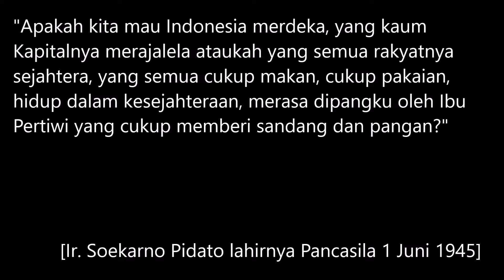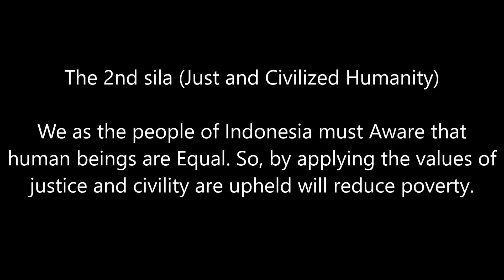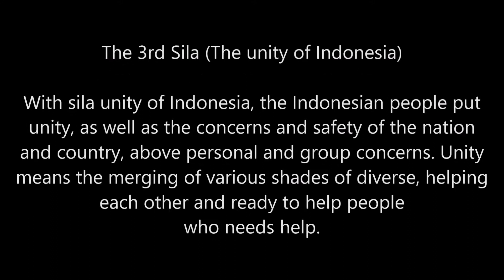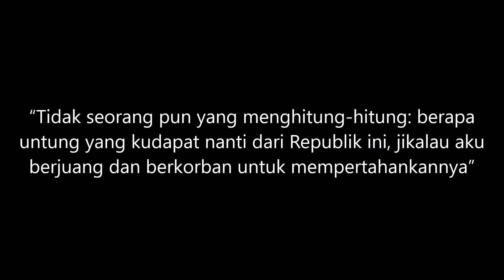Character Building : Pancasila (Poverty)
Video Project of Character Building : Pancasila about Poverty in Indonesia.